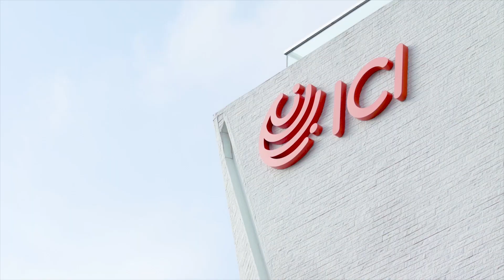【業界專訪—廚藝及餐飲業】VTC職業專才教育 培育廚藝及餐飲業新專才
VTC職業專才教育培育嘅人才唔單止具備理論知識，亦有豐富嘅實務經驗，非常受僱主歡迎！香港置地文華東方酒店廚藝及餐飲總監、米芝蓮星級主廚Richard Ekkebus分享他與VTC緊密合作設計課程內容，並為國際廚藝學院學生提供廚藝示範及實習機會，致力為廚藝及餐飲業培育一班有技術、有熱誠的年輕生力軍。

VTC職業專才教育全面接通學士學位、高級文憑及文憑課程，為年輕人提供多元升學出路，中六同學 立即報名: